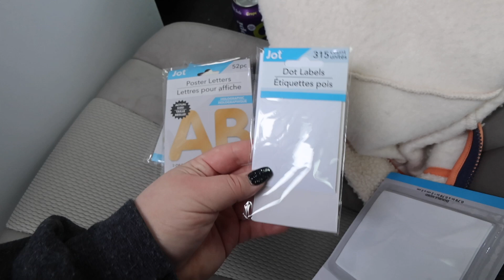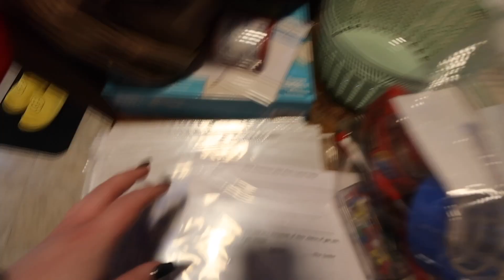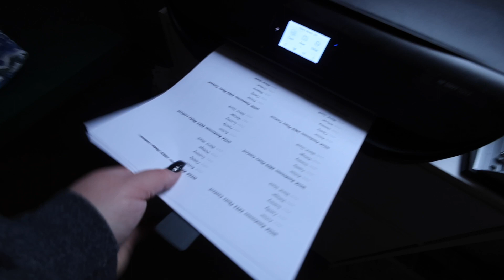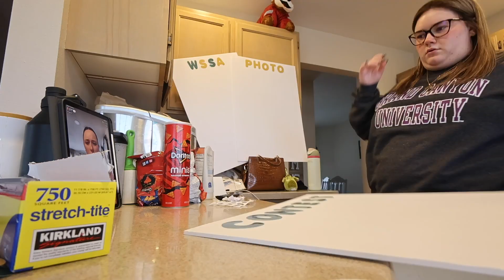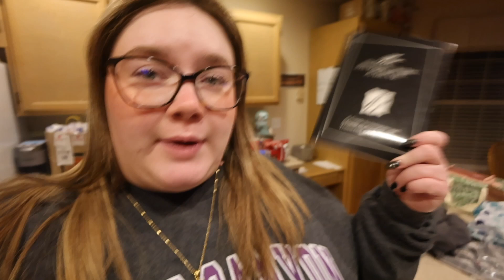Productive day in the life!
Thanks for always helping hold me accountable! Even if you don’t know that’s what you’re doing…

I DO NOT OWN OR CLAIM TO OWN ANY OF THE MUSIC I USED IN THIS VIDEO!

A New Leaf by Pyrosion

Reminisce by Tokyo Music Walker